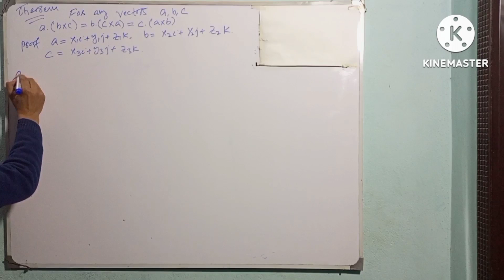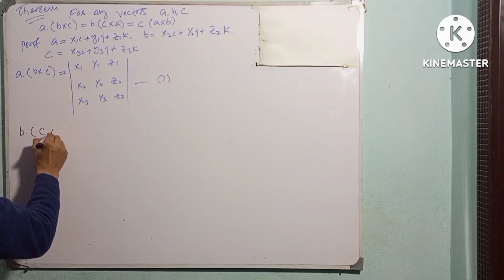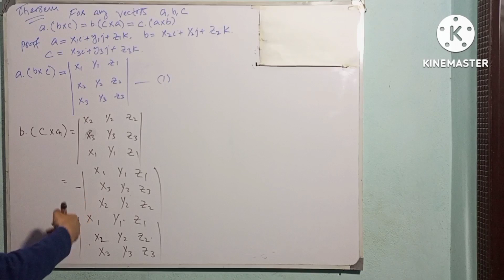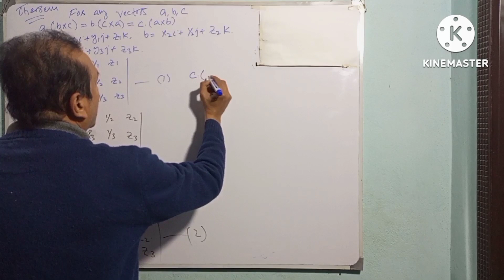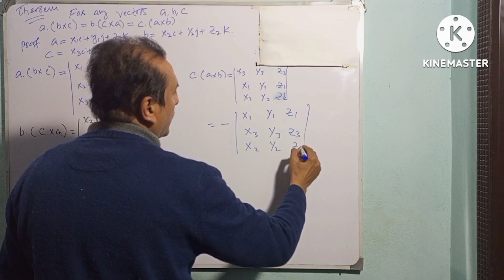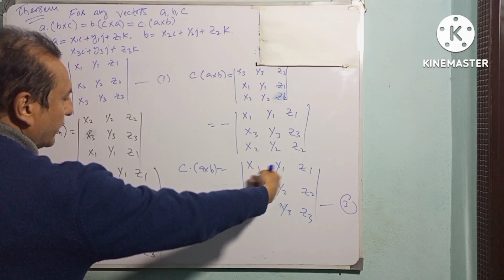THEOREM FOR ANY VECTORS a b AND c PROVE THAT a. (bxc) =b.(cxa) = c. (axb)